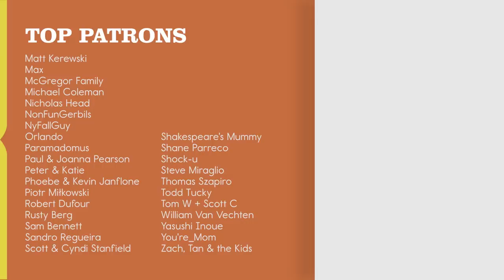Blank Space // Taylor Swift // POMPLAMOOSE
How is it even possible that we’ve been making music since 2008 and this is our FIRST Taylor Swift cover? Jeez louise...

A cover of Taylor Swift's "Blank Space" by Pomplamoose.

MUSICIAN CREDITS
Lead Vocals: Nataly Dawn
Keys: Jack Conte
Bass: Nick Campbell
Drums: Kyle Crane
Synths: Joey Genetti
Background Vocals: Sarah Dugas

AUDIO CREDITS
Engineer: Bill Mims
Mixing/Mastering: Joey Genetti
Producer: Joey Genetti

VIDEO CREDITS
Director: Dom Fera
DP / A Cam: Ricky Chavez
B Cam: Merlin Showalter
Gaffer / Key Grip: Arjay Ancheta
Production Designer: Genevieve Parkes
Assistant / Wardrobe: Alex Allen
PA: Chris Modl
Video Editor: Cleveen Dominguez
Colorist: Charlene Gibbs

LYRICS
Ayy

I'm dyin' to see how this one ends

It'll leave you breathless, hmm

Keep you second guessin' like